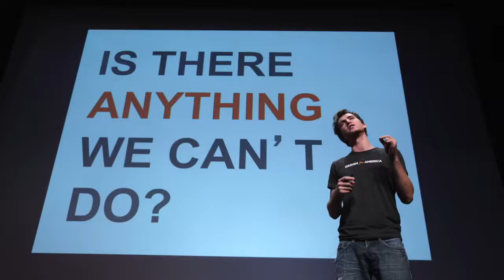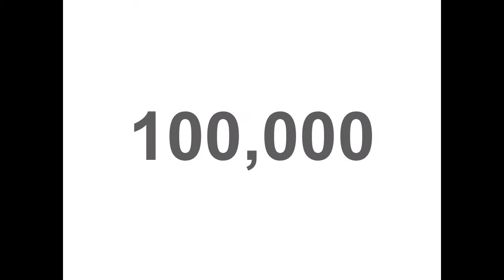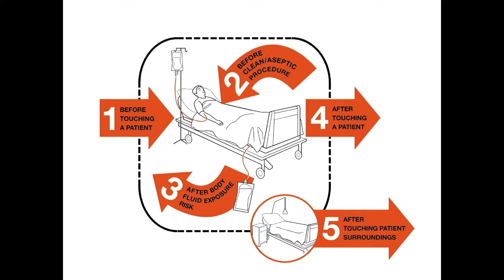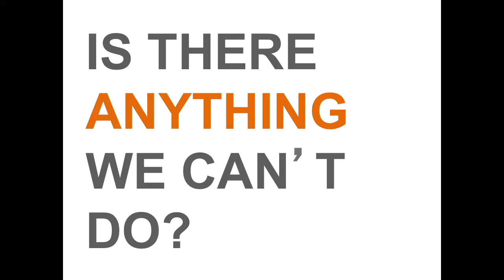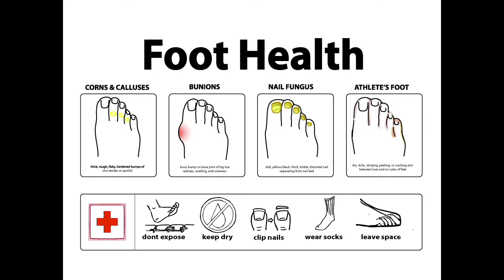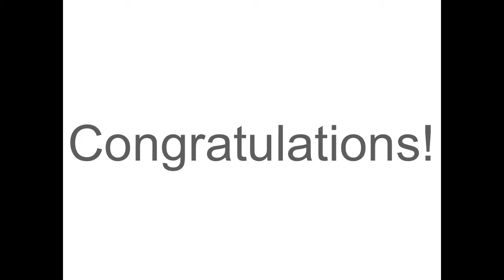Cusp 2011 / Mert Iseri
Born in Turkey, Mert Iseri attended Istanbul Technical University before finding his way to Northwestern University to complete his education.

As a sophomore industrial engineering student at Northwestern, he and a few friends helped found Design for America, an award-winning national design initiative that brings together students from all backgrounds - from musicians to electrical engineers, anthropologists to biologists - to create a national network of designers and community members confident in their ability to create social impact through design.

Meeting challenges in education, health, transportation, and energy, DFA teaches human centered design and implements innovative solutions based on insights into human needs, rapid prototyping, user-testing, and interdisciplinary team work.